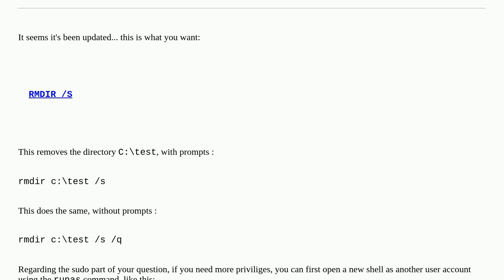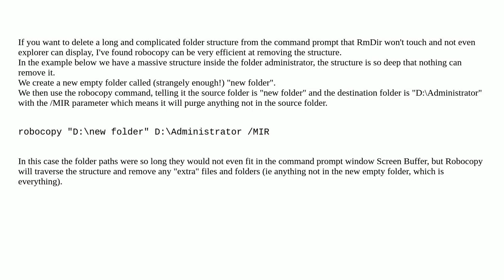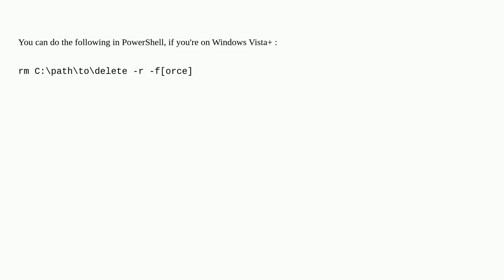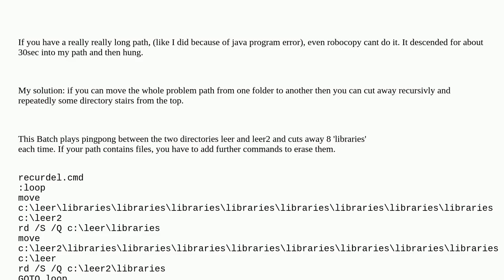How to recursively delete directory from command line in windows?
A special thanks goes out to the community

  cmd.exe command-line windows